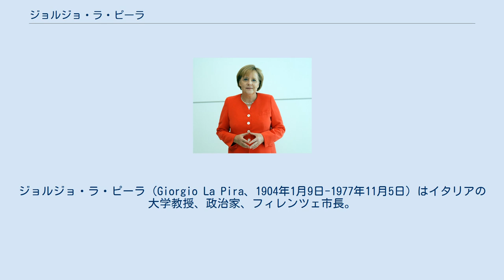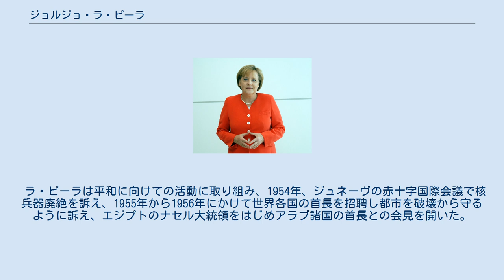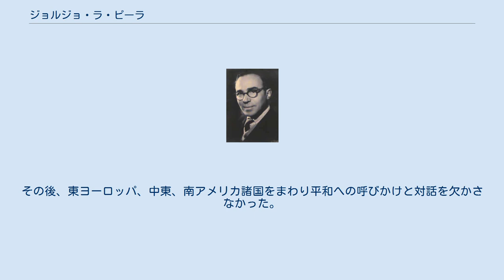ジョルジョ・ラ・ピーラ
ジョルジョ・ラ・ピーラ（Giorgio La Pira、1904年1月9日-1977年11月5日）はイタリアの大学教授、政治家、フィレンツェ市長。
 ラ・ピーラはシチリア島ラグーザ県のポッツァッロで生まれ、1914年、シラクーサの伯父の家に移り同居する。
1925年、敬虔なカトリック信者であった彼はドミニコ会第3会員となり、1926年、フィレンツェ大学法律学部を卒業、同大学ローマ法学教員となる。
以後、フィレンツェがラ・ピーラの生活、活動の拠点となる。
 1928年、カトリック信徒団体『王たるキリストの在俗布教会』を創立、彼は清貧、従順、貞潔の誓願を立てた。
そのころ、家族、親族から結婚の話が持ちかけられてきたが彼は「耐えられがたいことだ」と言って断った。
後に彼は「神との貞潔を破るなら死んだほうがましだ」と述べている。
 1934年、友人と組み、浮浪者や家族のない貧民に奉仕し、共にミサに与り福音宣教に生きる集会を結成し、拠点場所である教会にちなみ『聖ブローコロの共同体』と呼ばれた。
この共同体は一般の慈善団体とは一線を画し、キリスト教の精神に則って活動した。
1939年、カトリック系雑誌『ヴィータ・クリスティアーナ（キリスト教生活）』の付属本として『プリンチーピ』を発行し、台頭してきたファシズムを痛烈に批判した。
やがてファシズムの怒りを買い1940年に『プリンチーピ』は廃刊させられ、1943年、調査を受けラ・ピーラはローマに逃亡したが彼は社会的に疎外された市民を見捨てることなく彼らを助け続けた。
ファシズム政権は崩壊しラ・ピーラはフィレンツェに戻り、1945年、『政治の要点』を出版した。
その内容によると、ルソー、ヘーゲル、マルクスの世界観を分析し、信仰を持って批判している。
1946年、憲法制定議会委員に選出、1948年、アルチーデ・デ・ガスペリ内閣に入閣し労働省次官に就任、政治家としての活動を始める。
しかし、雇用問題に対し異議を唱え労働省次官を辞職した。
1951年、フィレンツェ市長に当選し市制を取り仕切った。
特に戦争被災者や最も貧困に苦しむ人々を助ける政策を打ち出し、実行した。
私生活では自分が援助する観想修道院に祈りを依頼する文通をはじめた。
 1953年、ピニオーネ事件が発生し、ラ・ピーラはエンリコ・マッケイの助けを得て不当に解雇された労働者を失業から救った。
しかし、教会側は彼の活動に対して冷たい視線を向けたが彼は厭わなかった。
 ラ・ピーラは平和に向けての活動に取り組み、1954年、ジュネーヴの赤十字国際会議で核兵器廃絶を訴え、1955年から1956年にかけて世界各国の首長を招聘し都市を破壊から守るように訴え、エジプトのナセル大統領をはじめアラブ諸国の首長との会見を開いた。
1957年、モロッコ、1959年、モスクワに訪問し平和に取り組むよう呼びかけ、1964年に勃発したベトナム戦争の終結をホー・チ・ミンに訴えた。
その努力は実りベトナム戦争が終結したのは1975年であった。
その後、東ヨーロッパ、中東、南アメリカ諸国をまわり平和への呼びかけと対話を欠かさなかった。
また、若者らとの交流も積極的にした。
1977年11月5日、死去。
1986年、フィレンツェ大司教シルヴァーノ・ピオヴァレッリによって列福調査が開始された。